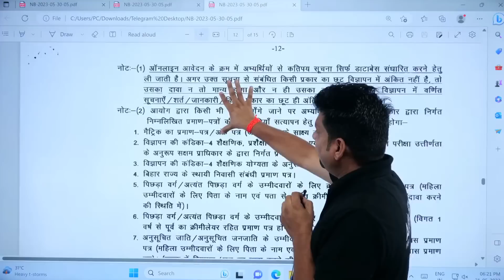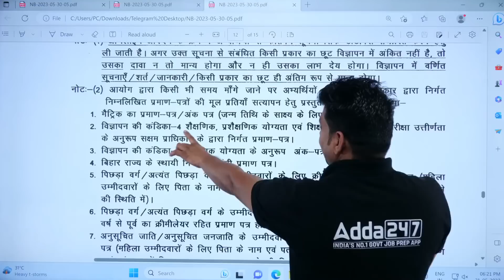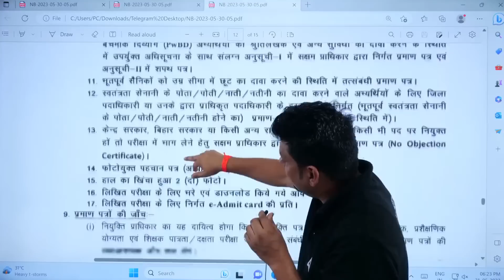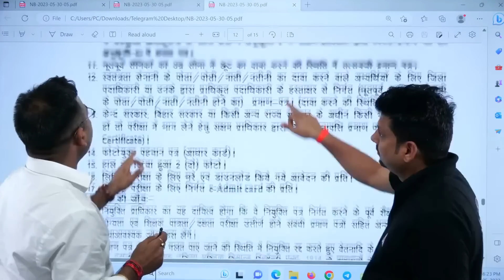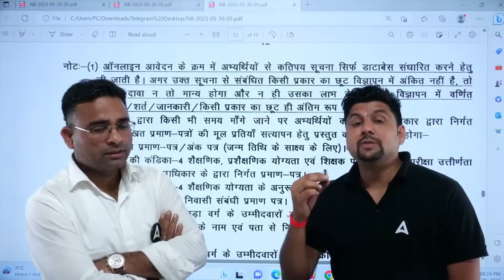Documents Require For Bihar Teacher 7th Phase Vacancy 2023 | Bihar Teacher 7th Phase Latest News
Bihar Teacher 7th Phase Latest News | Bihar 7th Phase Vacancy 2023 | Bihar 7th Phase Notification 2023 Out |  Bihar teacher vacancy 2023 | Bihar teacher Bharti latest news Eligibility & Syllabus

In this video, we will provide you with a concise overview of the documents required for the Bihar Teacher 7th Phase Vacancy in 2023. Whether you're a prospective applicant or just seeking information, we've got you covered. Join us as we discuss the essential documents needed to successfully apply for this teaching opportunity in Bihar.

Discover the latest update on the highly anticipated Bihar Teacher 7th Phase Vacancy 2023! In this video, we bring you complete information about Bihar Teacher Recruitment, including all the essential details you need to know. Stay informed about the application process, eligibility criteria, and important dates. Don't miss out on this opportunity to secure a teaching position in Bihar. Watch now to stay ahead in the race and fulfill your dreams of becoming a teacher in this vibrant state.

Welcome to TET Adda247 - India's Leading Teaching Exams Preparation Channel. Prepare for CTET, HTET, Bihar TET, UPTET, DSSSB, KVS, SUPERTET, REET, MPTET, RPSC and Other State Teaching Exams. for FREE to watch Demo Videos, Course Content, Current Affairs & Exam-Wise Content Etc.

Agar Aap Kisi Bhi TET Exam ki taiyari kar rahe hai toh iss TETAdda247 channel par hum har tet exam ko cover karenge uska syllabus, exam pattern and vacancy aur notification ke sath sath daily live classes bhi milengi.